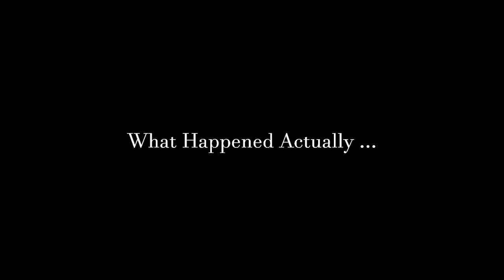विधवा से प्यार | Vidhwa Emotional Love Story || its Rustam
विधवा से प्यार | Vidhwa Emotional Love Story | Dil Mang Raha Hai Mohlat | Cute Sad School Love Story I Yaseer Desai | Hindi Love Story 2022 | its Rustam

cast :- its Rustam , diksha , Raghav evr , Mohit , Gaurav , Akhi Porwal

A Film by :- Shivam Rai Kumar
Editing :- Rustam
thumnail :-  Rustam